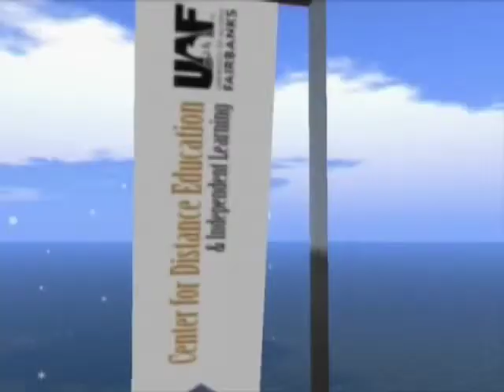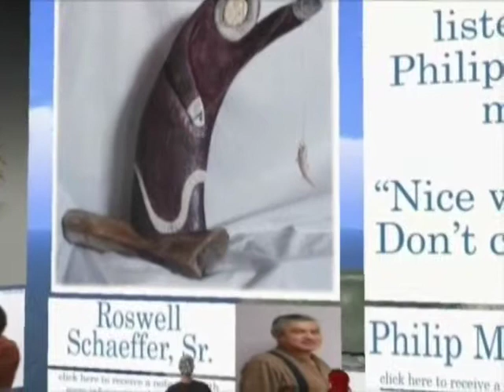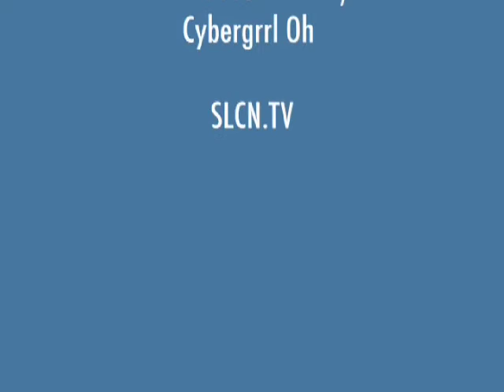Rasmuson Foundation Gallery of Alaskan Artists in Second Life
Machinima video of the Rasmuson Foundation Gallery of Alaskan Artists in Second Life on the virtual island Rhetorica owned by the University of Alaska Fairbanks. The gallery features representations of art created by Alaskan artists who are also recipients of the Individual Artist Awards grants from Rasmuson Foundation.